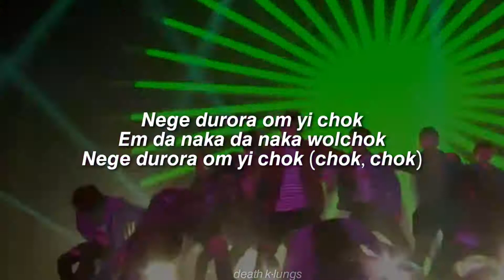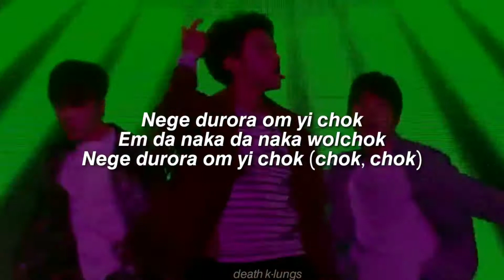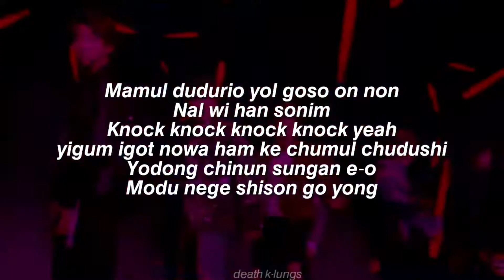chuck - seventeen | easy lyrics // letra fácil